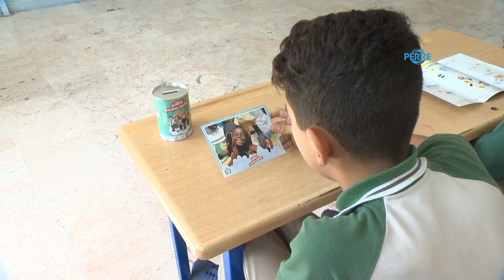Sınıflar iyilikte yarışmaya devam ediyor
Perre Haber Ajansı-Milli Eğitim Bakanlığı ve İHH İnsani Yardım Vakfı’nın yürütmüş olduğu İyilikte Yarışan Sınıflar Projesi, 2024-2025 eğitim öğretim yılında da devam ediyor.
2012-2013 eğitim öğretim döneminden beri yürütülen İyilikte Yarışan Sınıflar Projesine, her yıl 1 milyondan fazla öğrenci katılıyor. Proje geçtiğimiz yıl, Milli Eğitim Bakanlığı ile İHH İnsani Yardım Vakfı arasında imzalanan protokol ile 5 yıl daha uzatılmıştı.
İyilikte Yarışan Sınıflar Projesi, öğrencilerin küçük yaşlardan itibaren bilinçli, yardımsever ve erdemli insanlar olarak yetişmelerine katkı sağlıyor. Aynı zamanda Türkiye’de ve diğer ülkelerde anne babasını kaybetmiş çocukların, temel ihtiyaçlarının karşılanmasını hedefliyor. Proje, Türkiye’de okul öncesi, ilkokul, ortaokul ve lisedeki öğrencilerin gönüllü katılımlarıyla gerçekleşiyor.
43 ülkede 134 bin 521 yetim destekleniyor
İHH İnsani Yardım Vakfı, 43 ülkede toplam 134 bin 521 yetimi her ay düzenli olarak destekliyor. Türkiye’de ise sponsor olunan yetim sayısı 80 ilde 12 bin 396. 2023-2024 eğitim öğretim yılı içerisinde, ‘İyilikte Yarışan Sınıflar Projesi’ kapsamında toplamda 2 bin 404 okul, 6 bin 90 yetime sponsor oldu. Proje kapsamında 42 farklı ülkeden yetimler, Türkiye'deki öğrenciler tarafından destekleniyor.
Proje sempozyumda ele alınmıştı
2023 yılı Ekim ayında, Kocaeli Üniversitesi'nde, İHH İnsani Yardım Vakfı ile Kocaeli Üniversitesi İlahiyat Fakültesi ortaklığında düzenlenen 3. Uluslararası İslam Kültür ve Medeniyet Sempozyumu’nun konusu ‘Yetim’ olmuştu. Sempozyumun “Yurt İçi Yetim Çalışmaları” başlıklı 6. Oturumunda “Okullarda Yardımlaşma Bilinci Üzerine Yapılan Çalışmaların, Öğrenciler Üzerinde Etkisi’’ konu başlığına uygun örnek olarak gösterilen İyilikte Yarışan Sınıflar Projesiyle ilgili İHH Mütevelli Heyeti Üyesi Yusuf Bilgin sunum yapmıştı. Sempozyumda projenin öğrenciler üzerindeki etkisi araştırma raporları ile incelenmişti.
Projeye nasıl dâhil olunuyor?
Projeye destek olmak isteyen öğrenciler, öğretmenleri aracılığıyla yetim sponsoru olmak için başvuruda bulunabiliyor. Yetim Sponsorluk Formu elden teslim edilebildiği gibi, sayfası üzerinden de doldurulabiliyor. Yetim Özet Bilgi Formu sınıflara ulaştıktan sonra yetim bilgilerine üzerinden ulaşılabiliyor.